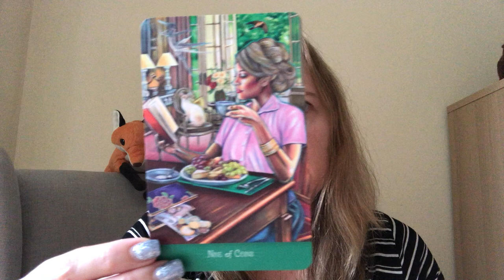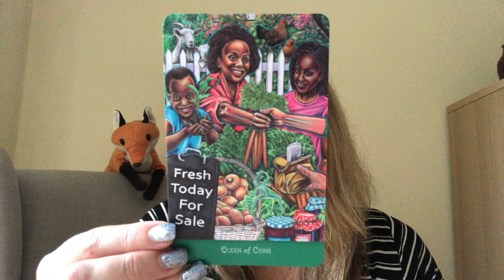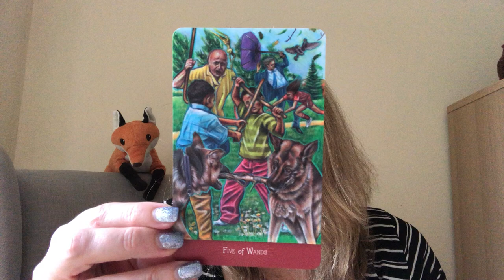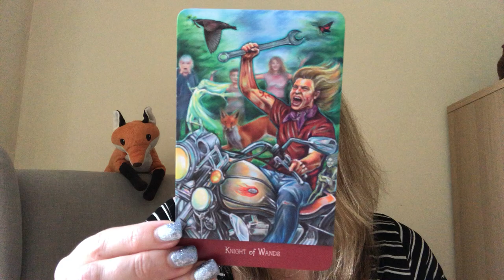31DaysofTarot | Day 7 | My Most Worked With Tarot Deck of 2020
Day 7 of Ethony's 31 Days of Tarot 2021 is a discussion of the tarot deck that I worked with most in 2020.